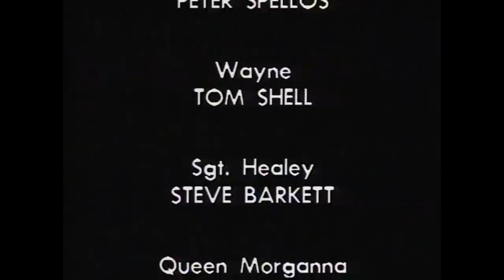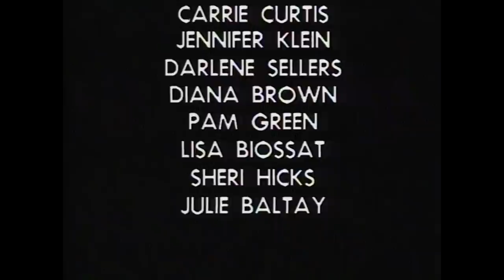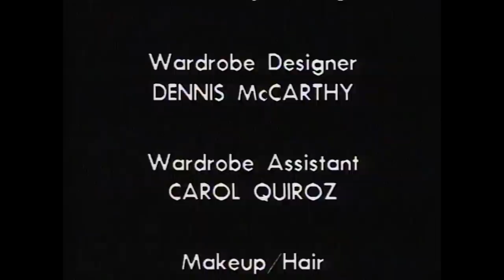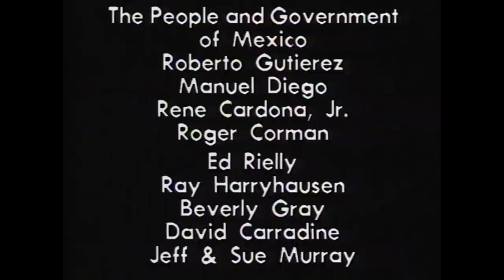[Nanar VOSTFR] Dinosaur Island (1994)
Dvdrip (version censuré) - Militaires en vacances. 3,5/5